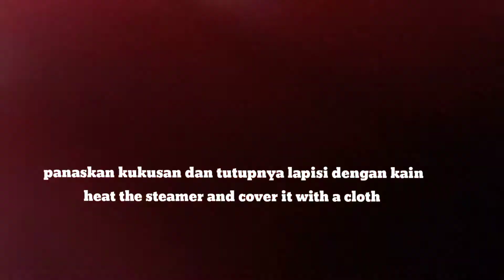BOLU KUKUS KARAKTER LUCU | MUDAH DAN ENAK | DISUKAI ANAK ANAK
Hallo Manteman🥰🥰
Siang ini coba share bikin bolu kukus kemaren2 yaa, bolunyaa dimasukin kulkas tetep enak, ndak tau kenapa yang ngabisin c kecil gak kerasa sambil makan sambil dongeng sendiri😁😁

BOLU KUKUS KARAKTER
By @yulisontani

Bahan adonan:
250gr terigu protein sedang
1 sdt baking powder
¼ sdt vanili bubuk
3 btr telur
150 gr gula pasir
1 sdm SP
2 sdm susu bubuk 3
200 ml air minum
Pewarna makanan merah tua,kuning muda,pink,coklat tua,biru,hijau,ungu,orange,kuning telur, atau sesuai selera

Semoga bermanfaat🥰